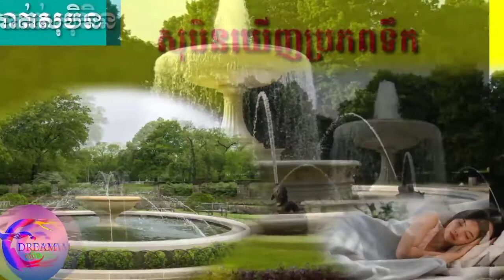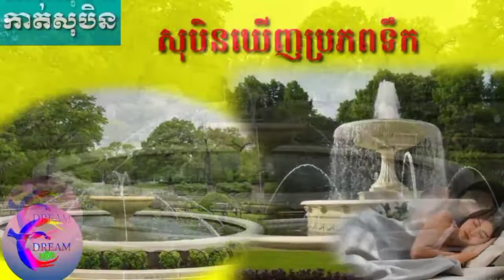សុបិនឃើញប្រភពទឹក-Dreaming of a spring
សុបិនឃើញប្រភពទឹក
តាមរយៈវីដេអូនេះខ្ញុំចង់បង្ហាញបងប្អូនទាំងអស់គ្នាពីបកស្រាយពីសុបិនឃើញប្រភពទឹក មានអត្ថន័យបែបនេះសោះ
Dreaming of a spring
 Through this video, I want to show you all the interpretation of the dream of seeing a fountain of water with such a meaning.